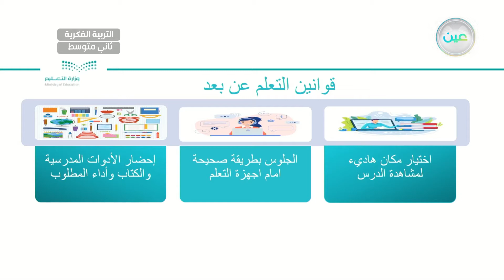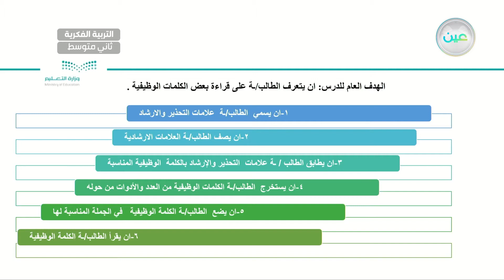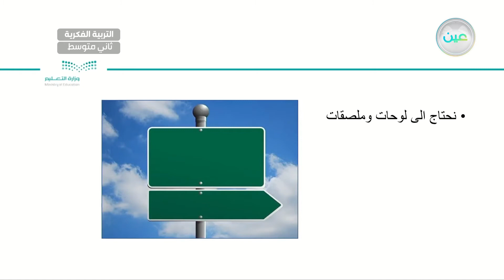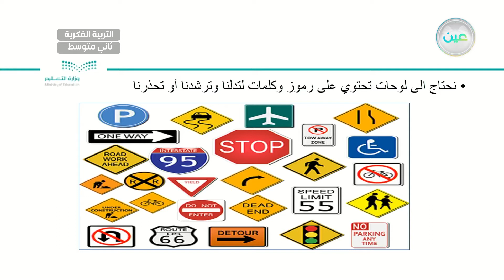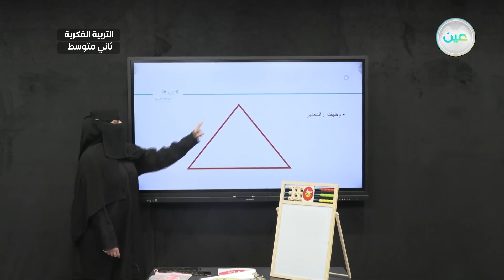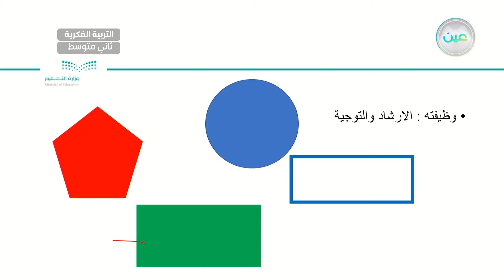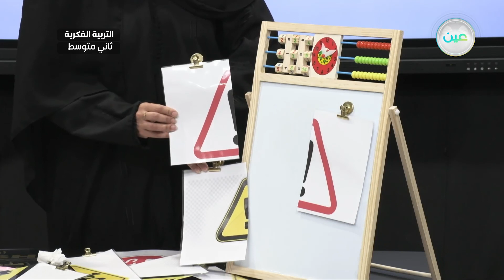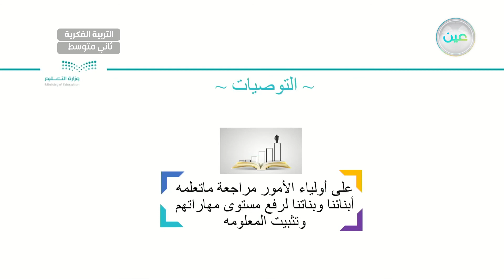قراءة كلمات وظيفية (1) - لغتي - ثاني متوسط فكري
الحصة 8 - الأحد - الأسبوع الأول  - ثاني متوسط فكري